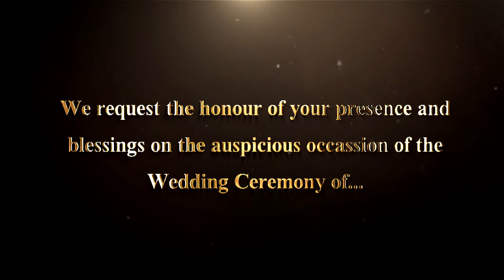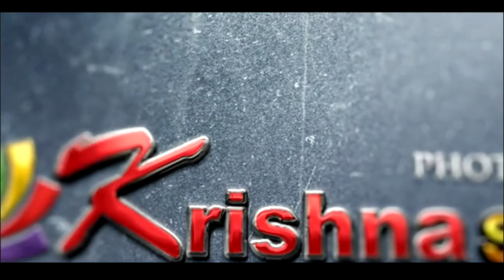wedding Manoj Priyanka Wedding Inivititon by Team Ronyphotography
Prewedding Cinematography
 Shoot By Ronyphotography
krishna Studio
Manoj Priyanka